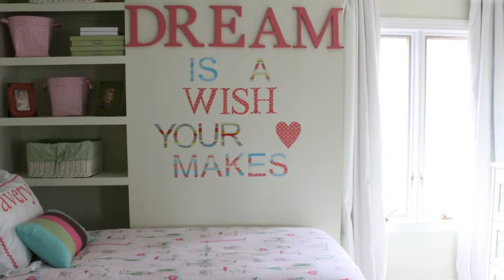Homemade Wall Decoration Ideas for Bedroom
Homemade wall decor for bedroom, homemade wall decoration ideas for bedroom, homemade decoration ideas for bedrooms.